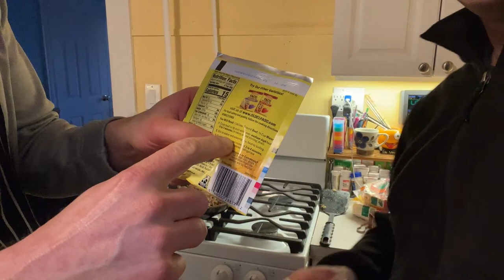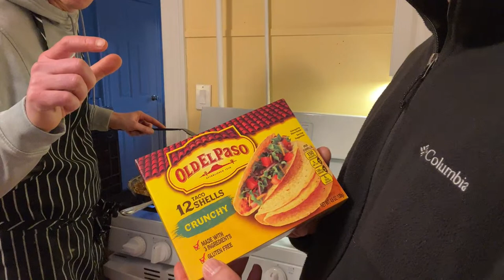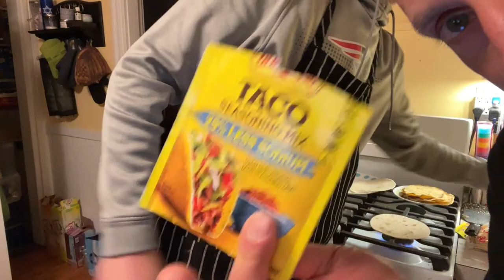I Learn to Make Tacos LIVE 3/8/2023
Join me LIVE as I learn to make tacos. With special guest my brother.